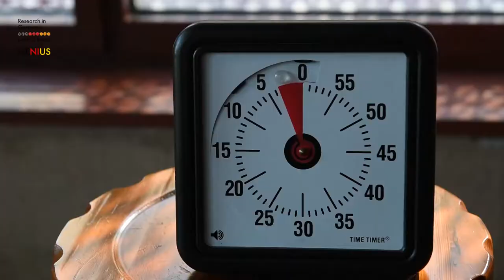German engineering integrated for urban sustainability | Workshop trailer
The GENIUS workshop, held in Shanghai on 26-27 of September in the frame of the German Future Cities campaign, offered the space for an exchange among school practitioners (i.e. those who build them, maintain them, those who lead them or teach there) on what are the key success factors to create healthy and conducive learning environments.

The network GENIUS promotes the creation of sustainable buildings, such as smart school buildings, in China. It offers Chinese building owners, decision-makers and public administration representatives support to upgrade the architectural and engineering design of buildings by introducing cutting-edge sustainable project management approaches from Europe.
The GENIUS project is part of the BMBF campaign “Building the City of Tomorrow” and is funded by the German Ministry for Education and Research (BMBF).

This Video is presented to you by the “Competence Centre for Sustainable Building in China“ (CCSBC).

Our approach is to contribute to the acceptance and implementation of energy efficient and sustainable construction in China. To reach this goal, a practice-oriented competence centre for sustainable building will impart knowledge about sustainable building standards and answer demands from building owners, planners, manufacturers of building materials, local authorities and political decision-makers.

CCSBC is one of the projects under develoPPP program which was set up by the German Federal Ministry for Economic Cooperation and Development
The project has the objective to establish a “Competence Centre for Sustainable Building in China” within the public-private partnership (PPP) framework for energy-efficient and sustainable building between GIZ and the consulting firms LUWOGE (represented in China by SoftGrid) and energydesign. The goal is to advance planning and construction practices in China to achieve more sustainable and liveable working and living spaces.